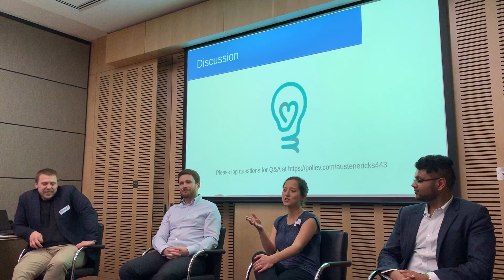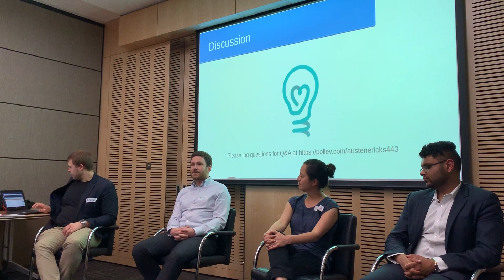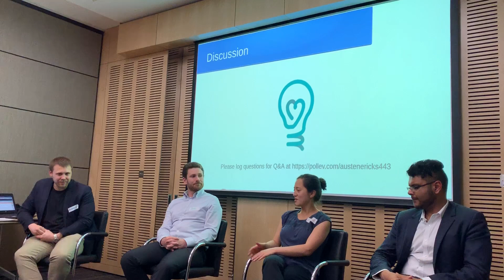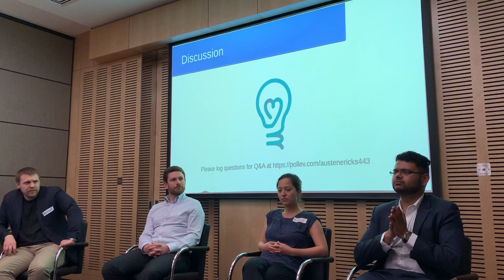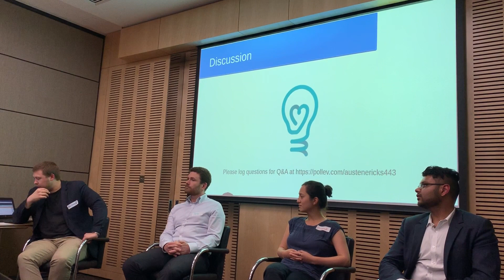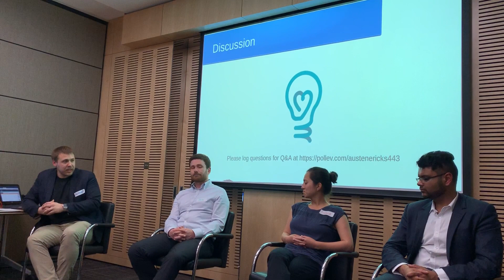What's the most effective way to change government policy? Part 6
Effective Altruism Sydney: What's the most effective way to change government policy?

Description: Government policies affect everything from individual choices to international trade relationships. Whatever your political views may be, collectively we can agree that policy improvement is a worthwhile goal. But can pursuing policy change be an effective way of improving the world? In October, EA Sydney is pleased to present a panel discussion to answer the question, 'What is the most efficient way to change government policy?'.

Our panelists include representatives from think tanks, political parties, and the public service. Satya Marar is the Director of Policy for the Australian Taxpayers' Alliance, Andrea Leong is the Science Party's policy officer and candidate for Wentworth, and EA Sydney community member James Harrison works on the operational side of government with NSW Health. Chairing the panel will be political consultant and EA Sydney community member Austen Erickson.